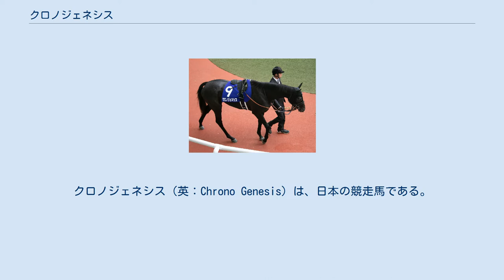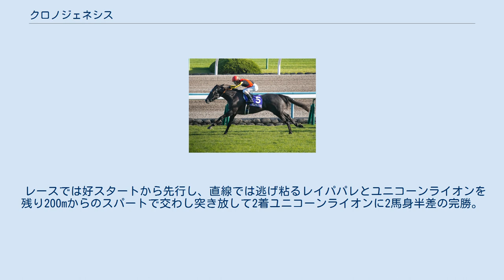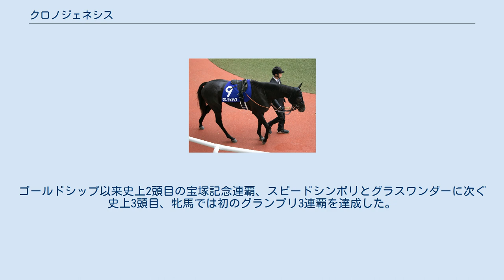クロノジェネシス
クロノジェネシス（英：Chrono Genesis）は、日本の競走馬である。
主な勝ち鞍は2019年の秋華賞 (GI)、2020年の宝塚記念 (GI)、有馬記念 (GI)、2021年の宝塚記念(GI)。
2020年のJRA賞特別賞を受賞した。
 2016年3月6日に北海道安平町のノーザンファームで誕生。
一口馬主法人「サンデーサラブレッドクラブ」より総額1,400万円（1口35万円×40口）で募集され、ノーザンファーム早来の野崎孝仁厩舎で育成された。
育成中のクロノジェネシスについて野崎厩舎長は「育成時の印象としては、そこまで目立った馬ではありませんでした。それだけにレースであれだけの切れがあるのは驚きでした」と述べている。
 2018年阪神ジュベナイルフィリーズ出走時 栗東・斉藤崇史厩舎に入厩する。
馬名の意味は「母名より＋創世記」。
当初は新潟競馬場のマイル戦でのデビューが予定されていたが、ワールドオールスタージョッキーズが札幌競馬場で行われる関係で騎手が手配できず、1週スライドして9月2日の新馬戦（小倉芝1800m）で北村友一を鞍上にデビューした。
「追い切りの段階から走る馬だと思っていました」という鞍上の期待通りに、好位から鋭い脚で抜け出して2着馬に2馬身差をつけて新馬勝ちする。
 2戦目は東京競馬場に遠征して牡馬相手のアイビーステークス (OP) に出走。
スローペースからの瞬発力勝負となる中、上がり3Fを東京競馬場2歳戦の史上最速となる32秒5の末脚で抜け出し、デビュー2連勝を飾る。
阪神ジュベナイルフィリーズでもファンタジーステークス勝ち馬ダノンファンタジーに次ぐ2番人気に推されたが、スタートで出遅れて後方からの競馬を強いられる。
直線では大外からダノンファンタジーとともに伸びたが、半馬身捉えられず2着に敗れた。
 クラシックに向けての始動戦としてクイーンカップに出走。
スローペースから上がり3F33秒1の末脚で先頭に立ち、最後は余裕の手応えで外のビーチサンバを退けて重賞初制覇を果たした。
 迎えた桜花賞では、阪神ジュベナイルフィリーズの後、チューリップ賞も快勝した先述のダノンファンタジー、牡馬相手の朝日杯フューチュリティステークス (FS) で3着と健闘したグランアレグリアに次ぐ3番人気に推される。
レースでは緩やかな流れからグランアレグリアが先行抜け出しでレコード勝ちを収め、本馬は中団イン追走から直線で外に持ち出し、上がり32秒9の末脚で追い込むも3着に終わる。
北村友一は「3コーナー入り口で内に寄せられて後肢を落とす所がありました。その時にいいリズムが乱れてしまい、もったいなかったですね」と肩を落とした。
 グランアレグリアがNHKマイルカップに向かったため、桜花賞馬不在で行われた優駿牝馬（オークス）では桜花賞でレコード決着の3着に入った実力から、3戦無敗のラヴズオンリーユーと人気を分け合う形となり、最終的には2番人気となる。
レースでは直線で早めに仕掛けていくも、残り約150mでラヴズオンリーユーに交わされ、12番人気の伏兵カレンブーケドールにも及ばず3着となった。
北村は「スタートから最後まで淡々と流れて4角でさらにもう一段速くなった」と、淀みのないペースで脚が溜まらなかった点を敗因に挙げた。
 オークス出走後休養に入り、秋はトライアルレースを使わず、ぶっつけで秋華賞に出走。
当日の馬場は前日に日本列島に上陸した令和元年東日本台風（台風19号）による雨の影響が残り、稍重で行われた。
グランアレグリアは別路線に進み、ラヴズオンリーユーが調整の遅れで本競走を回避したため、17年ぶりに桜花賞馬、オークス馬共に不在となり、混戦模様の中で本馬は4番人気となる。
レースはビーチサンバが1000m通過58秒3のペースで逃げる展開で、道中は6番手辺りのインコースを追走。
直線を向くと力強く馬群を抜け出して2番人気カレンブーケドールに1馬身半差をつけて快勝、待望のGI初制覇を飾った。
鞍上の北村友一は本年にアルアインで大阪杯を制して以来のJRAGI2勝目を果たし、管理する斉藤調教師はJRA・GI初制覇となった。
 続いてGI連勝を目指してエリザベス女王杯に出走したが5着に敗退した。
北村は「坂の下りで急にペースアップしたのは初めて。戸惑っていたのかも」と敗因を語った。
 古馬初戦は京都記念に出走。
秋華賞の後ジャパンカップでも2着に入ったカレンブーケドールとの再対決が注目され...